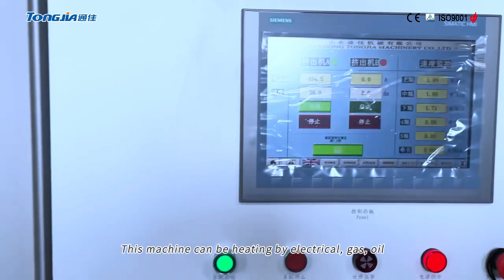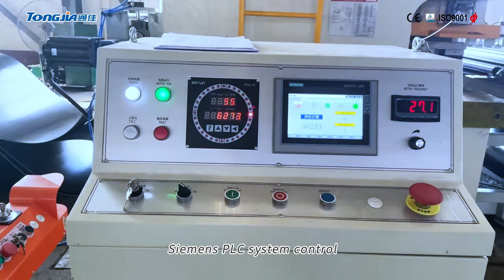4m High speed geogrid production line assemblying@TongjiaMachine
Capacity about 800-1000kg/hr;
Line speed 13-16m/min (20KN);
Exhaust type high efficiency extruder Φ160mm×2sets ;
Flat hanger type die head;
Five roller calenders;
Servo control feeding punching system;
Highstrength uni-axial stretching device;
Bi-axial hot oven tank;
Double direction haul-off system;
Transverse direction traction and cutting system;
Winding with automatic pneumatic unloading;
Full line Siemens PLC control
Thanks